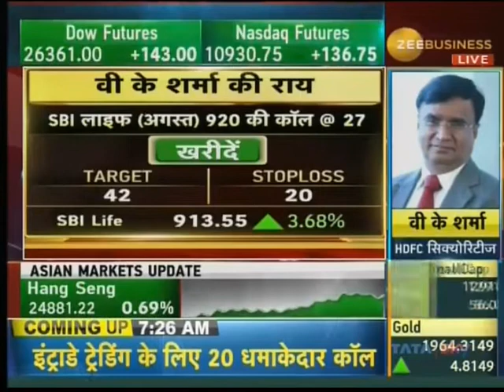Buy 920 August Call of SBI Life at Rs 27 for a TG of Rs 42 with keeping a SL at Rs 20- VK Sharma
Buy 920 August Call of SBI Life at Rs 27 for a Target of Rs 42 with keeping a Stop Loss at Rs 20- VK Sharma (Equity Market Specialist) in an interaction with Zee Business on 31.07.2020